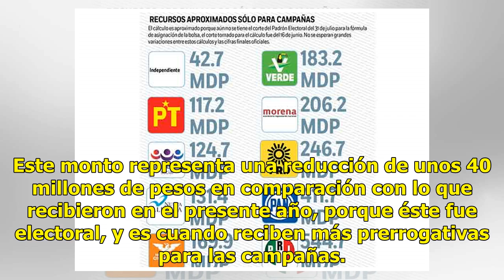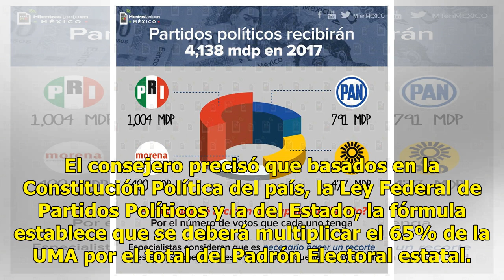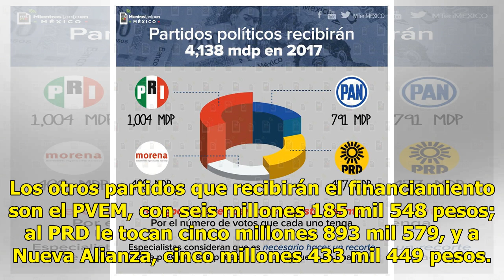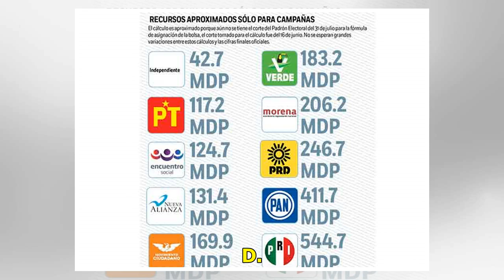Dan a conocer lo que recibirán los partidos políticos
Bolsa millonaria Para el próximo año la bolsa a repartirse entre los partidos políticos en Yucatán será de 87 millones 36 mil 648 pesos, de los cuales alrededor de 24 millones serán para el PRI, así como unos 22 millones para el PAN y lo demás se divide entre otros cinco partidos, informó José Anton...